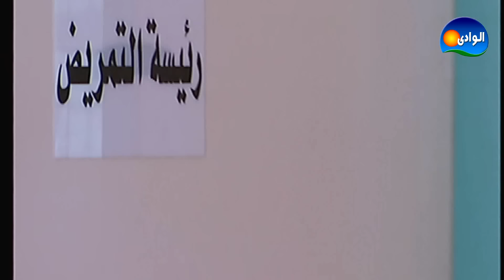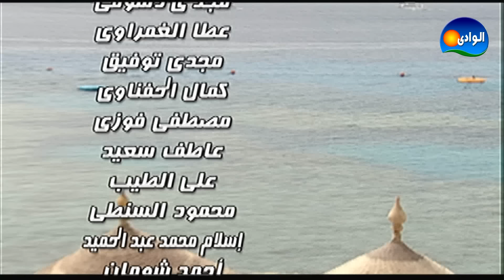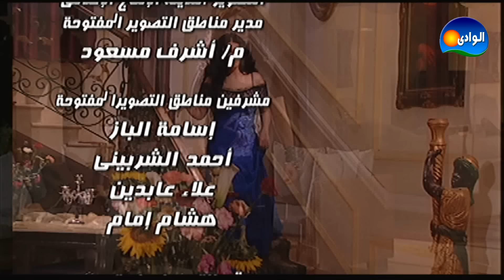Episode 3 - Zohra W Azwagha / الحلقة الثالثة - زهرة وأزواجها الخمسة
تدور احداث المسلسل حول "زهرة" التي يجعلها جمالها مطمعاً للكثير من الرجال وتواجه العديد من الصعوبات بسبب طيبة قلبها وحبها لكل من يقترب منها، وتقع في فخ الزواج من أربعة رجال منهم النصاب والطيار والمهندس وتظل طوال الأحداث تبحث عن مخرج من هذه الورطة.

المسلسل بطولــــــة:

غادة عبدالرازق
حسن يوسف
كريمة مختار
باسم ياخور
احمد صلاح السعدني
حجاج عبدالعظيم
محمد لطفى
هناء الشوربجي

تأليف:مصطفى محرم
إخراج:محمد النقلي